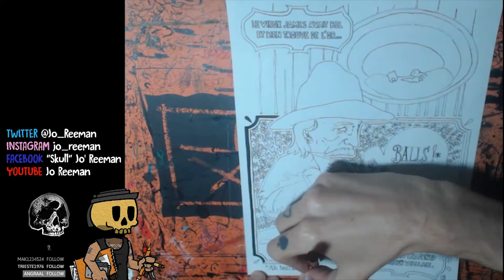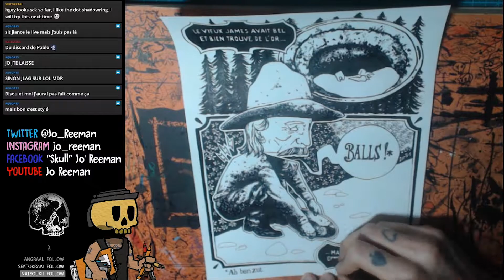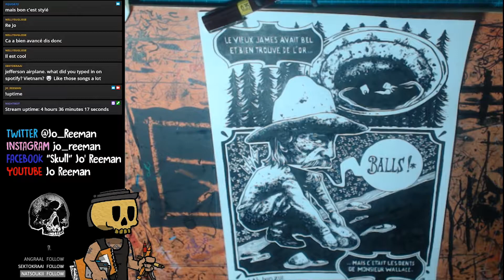[ENCRAGE] Le vieux James.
Le vieux James avait passé sa vie à chercher de l'or. Moi j'aurais passé 5h à le dessiner, c'était plus rentable.